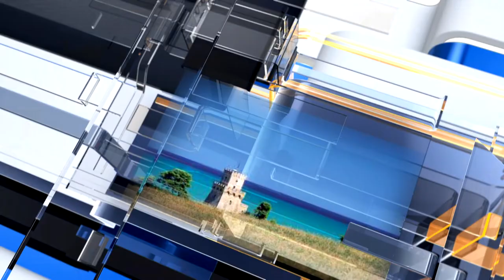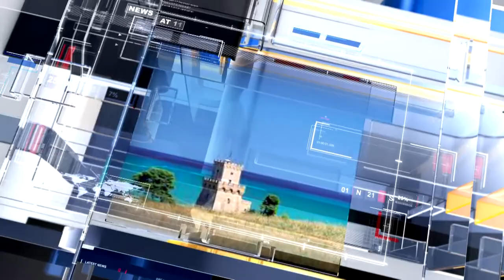METEO6 Lunedì 25 aprile 2022